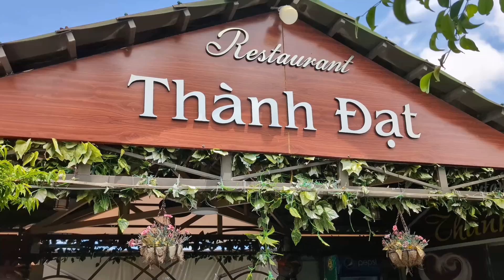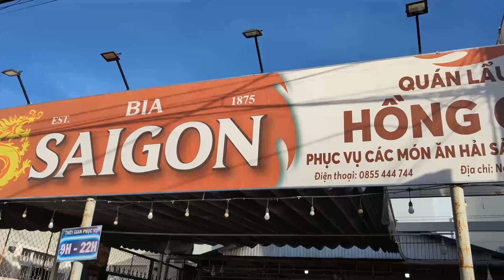Từ Đà Lạt Về Bạc Liêu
In doing so, you will never miss any video I will upload in the future.

Sự ủng hộ của các bạn sẽ cho mình thêm niềm tin và hào hứng để tạo nhiều videos cho sau này.